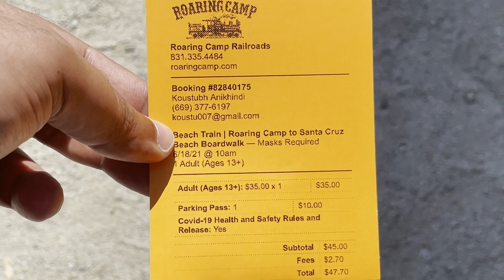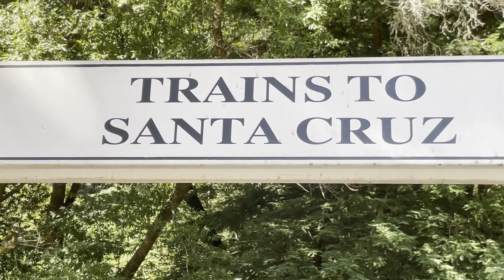Roaring Camp|ರೋರಿಂಗ್ ಕ್ಯಾಂಪ್|Big Trees|ಬಿಗ್ ಟ್ರೀಸ್|Beach Train|Steam Engine Train|Santa Cruz,CA,USA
A Wonderful Train journey from Roaring camp Felton to Santa Cruz boardwalk beach through Henry Cowell redwood state park.